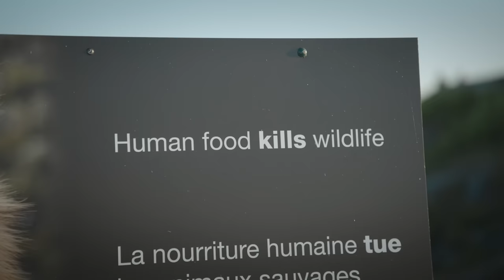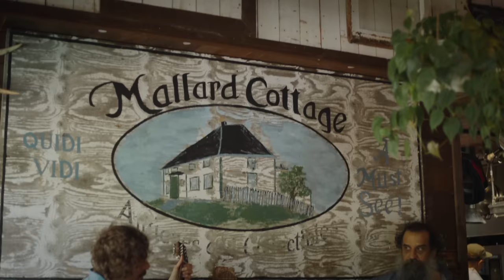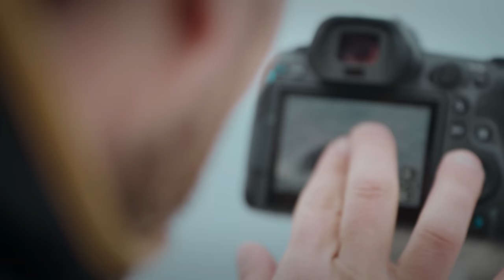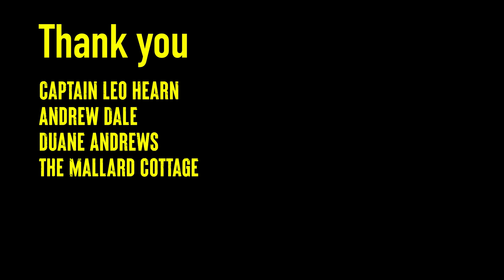Edge Of Frame Episode 5 - St. John's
WHALES!!! Urban wildlife photographer  Andrew Budziak makes it all the way out to Canada's East Coast for this fifth instalment of Edge of Frame to try to land a photo of one of the largest animals alive today. Mechanical boat issues, inclement weather, and a run-in with majestic foxes on Signal Hill are just some of the things Andrew and the crew face while in Newfoundland and Labrador's capital city. St. John's is the perfect backdrop for some epic photos of whales, great food and music and a lot of fun. Pack your camera, b’y - this episode is a seriously scenic one.